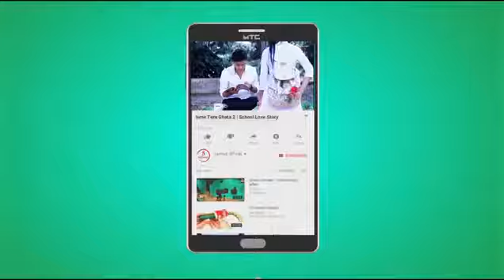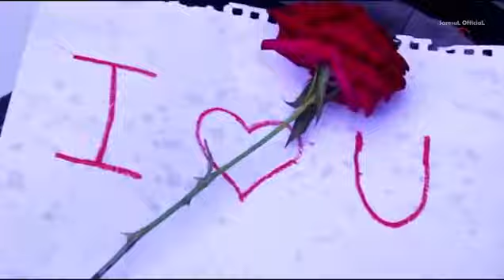Musafir subodh kumar skm pansalwa